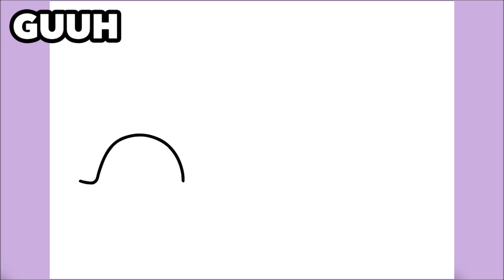COMO DESENHAR UM CARRO MINI COOPER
Aprenda a desenhar um Carro Mini Cooper

እንዴት እንደሚሳል
كيف ترسم
Ինչպես նկարել
necə çəkmək
nola marraztu
কিভাবে আকে
як маляваць
kako crtati
как да рисувам
ಹೇಗೆ ಸೆಳೆಯುವುದು
com dibuixar
сурет салу
sa unsa nga paagi aron sa pagkalos
mmene kudzatunga
如何画
如何畫
nzira yekukwevera
කොහොමද අඳින්නේ
그리는 방법
kako nacrtati
çawa bikujin
hvordan man tegner
ako kresliť
kako narisati
Kiel desegni
kuidas joonistada
Paano Gumuhit
kuinka piirtää
como deseñar
sut i dynnu
როგორ დავხატოთ
איך לצייר
hogyan rajzolj
esi ise
ווי צו ציען
cara menggambar
描く方法
cara nggambar
របៀបគូរ
ວິທີການແຕ້ມ
duci
kā zīmēt
kaip piešti
wéi zeechnen
како да црташ
എങ്ങനെ വരയ്ക്കണം
kif tfassal
me pehea ki te utu
कसे काढावे
хэрхэн зурах
څنګه رسم
چطوری طراحی کنیم
jak narysować
ਕਿਵੇਂ ਖਿੱਚਣਾ ਹੈ
кантип тартат
cum să atragă
как нарисовать
le auala e faalatalata
Како цртати
ho hohela joang
ڪئين ٺاهيو
வரைவது எப்படி
jak kreslit
ఎలా గీయాలి
nasıl çizilir
як намалювати
indlela yokudweba
indlela ukudweba